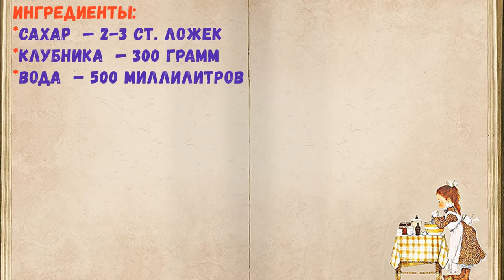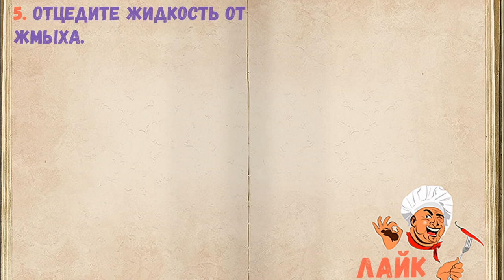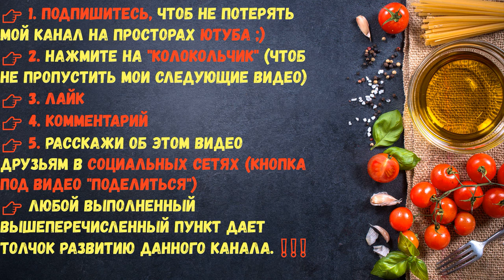Клубничный Морс / Книга Рецептов / Bon Appetit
✅ Клубничный Морс 👇

Ингредиенты:
*Сахар  — 2-3 Ст. ложек

👉 Пошаговое приготовление 👇

1. Приготовим продукты для морса. Клубнику перебрать, вымыть, оборвать хвостики. Воду поставить на огонь.

2. Из клубники с помощью марли или тонкой хлопковой ткани выжать сок.

3. Жмых клубничный с сахаром положить в кипящую воду и проварить 1-2 минуты.

4. Дать компоту немного остыть.

5. Отцедите жидкость от жмыха.

6. Влейте клубничный сок. Перемешайте. Морс готов.